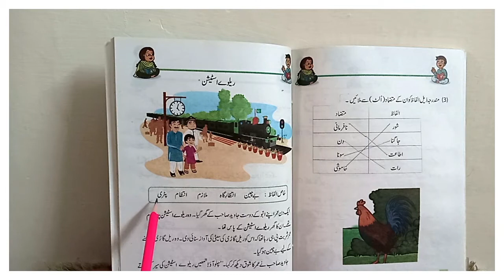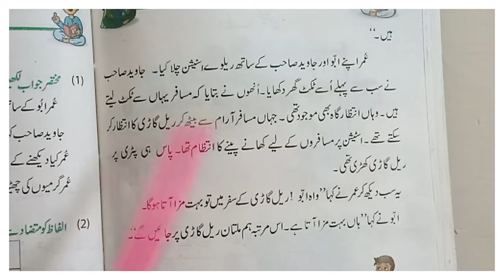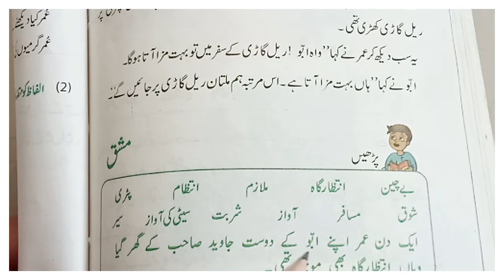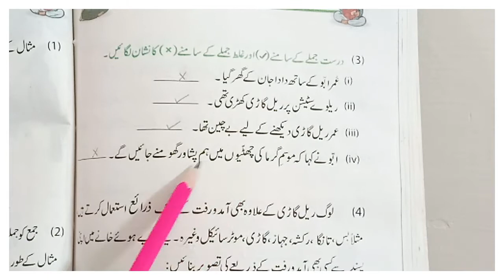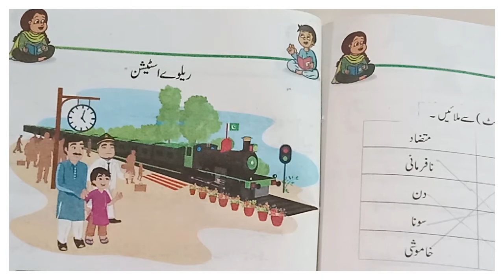Railway Station | Urdu Lesson Class Two by Basic Education | Punjab TextBook Board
Railway Station Urdu Lesson Class Two by Basic Education under Punjab TextBook Board